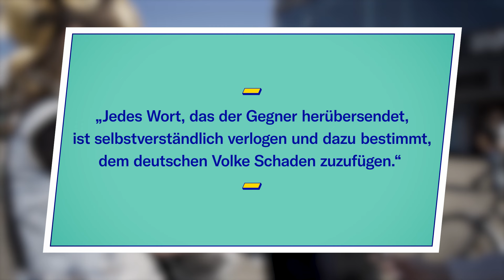Web-Radio und Podcasts aus aller Welt hören – heute ganz normal? | Straßenumfrage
Das heimische Lokalradio, ein weltberühmter Podcast oder internationaler Radiosender – Web-Radiosender und Podcast-Plattformen ermöglichen es machen es möglich, von überall auf der Welt, unterschiedliche Sender aus der ganzen Welt zu hören. Praktisch, oder? Unser Zitat der Woche sieht das nicht anders: „Jedes Wort, das der Gegner herübersendet, ist selbstverständlich verlogen und dazu bestimmt, dem deutschen Volke Schaden zuzufügen.“ Was glauben die Passant*innen, woher das Zitat der Straßenumfrage stammt: Deutschland oder Drittes Reich? Die Auflösung gibt's morgen als Short!
Deutschland vs. Drittes Reich ist ein Format der Arolsen Archives und Teil der Initiative everynamecounts.
Hier findest du Infos, was du gegen rechte Hetze tun kannst
Setz dich ein für Respekt, Vielfalt und Demokratie und mach mit bei